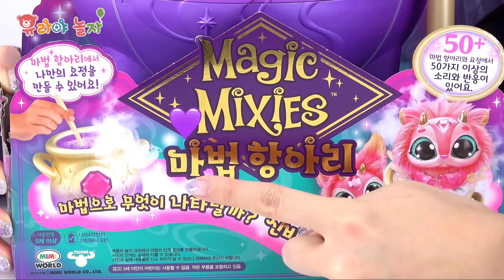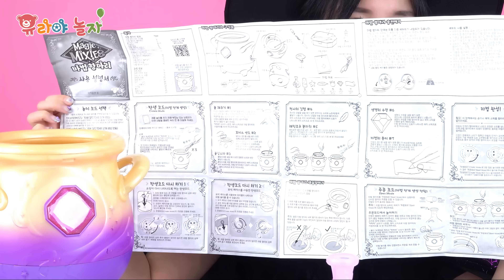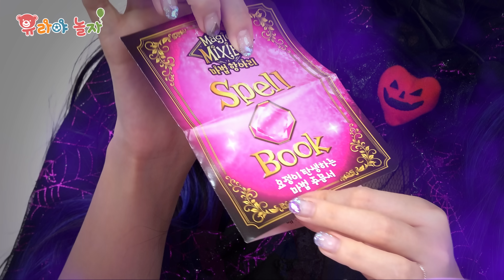마녀의 마법 항아리, 매직믹시스!!! 마법으로 요정 인형을 만들어요~ [유라이크]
마법의 재료를 넣고 주문을 외우면~~ 뽀글뽀글 연기와 함께 펑!
귀여운 요정 인형이 나타나요~ 매직믹시스로 재미있게 놀아볼까요?